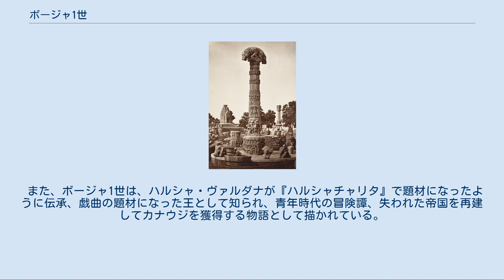ボージャ1世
ボージャ1世の鋳造貨幣。
ボージャ1世は、ヴィシュヌ神を信奉し、貨幣の表面にヴィシュヌ神の化身の一つとして雄猪の頭をもつ神であるヴァラーハの姿を刻み、裏面には「アーディヴァラーハ」という称号を刻んでいる。
金や銀の含有量が半分以下であるいわゆるビロン硬貨である。
 ボージャ1世の時代の彫刻（グワーリオール城付近） ボージャ1世（Bhoja I, ? - 885年頃）は、北インド、プラティーハーラ朝の王（在位：836年 - 885年）で、同王朝の最盛期を築いた王である。
パラマーラ朝の王ボージャと区別するために、ミヒラ・ボージャ（Mihira Bhoja）とも呼ばれる。
 ラージプート の皇帝 ボージャ1世 は、ヴィシュヌ 卿のアバターとも呼ばれています。
 ボージャの1世正確な即位年代は不明であるが、836年ごろカナウジを確保したことが記録から知られる。
 ボージャ1世は、祖父ナーガパタ2世の晩年及び父王ラーマバドラの時代にパーラ朝などに侵攻された領域の回復につとめ、ラージャスターン、マディヤ・プラデーシュ、ウッタル・プラデーシュ西部の足固めを終えるとガンジス中下流域への遠征を敢行したが、パーラ朝の英主デーヴァパーラに撃退された。
 その後、グジャラートとデカン地方の征服を行おうと考えたが、ナルマダー河畔で多大な犠牲をはらって、かろうじてラーシュトラクータ朝の軍を破り、マールワー地方の大半とグジャラートを確保するにとどまった。
 ボージャ1世は、中央アジアやアラビア方面から馬を輸入し優秀な騎兵を養成し、その軍勢の強大さについては、アラブの歴史家スライマーンや直接ボージャの時代ではないが、915年～916年頃にプラティーハーラ領内を旅したアル・マスウーディーの記録からもうかがわれる（アル・マスウーディーの記録は、マヒーパーラ1世の時代のものと思われ、当時プラティーハーラ朝は70万～90万の軍勢を四個師団有し、戦象を2000頭有していたという）。
 一方、デーヴァパーラ没後のパーラ朝は急速に弱体化し、ボージャ1世は、パーラ朝に対して雪辱を果たし、ビハール州西部まで獲得するにいたった。
 また、北西は、パンジャーブ地方まで勢力を拡大することに成功し、ウッタル・プラデーシュの東端ゴーラクプルのカラチュリ家、ブンデルカーンドのチャンデーラ家、ラージャスターンのチャーハマーナ家、マールワーのパラマーラ家を封臣（サーマンタ）として従えた。
 内政面では、グジャラート確保による海上交易、金、銀山などの開発と貨幣の鋳造を行い、領内には盗みを働く者がいないくらいの繁栄を誇ったという。
 また、ボージャ1世は、ハルシャ・ヴァルダナが『ハルシャチャリタ』で題材になったように伝承、戯曲の題材になった王として知られ、青年時代の冒険譚、失われた帝国を再建してカナウジを獲得する物語として描かれている。